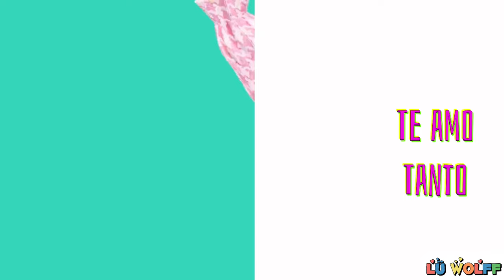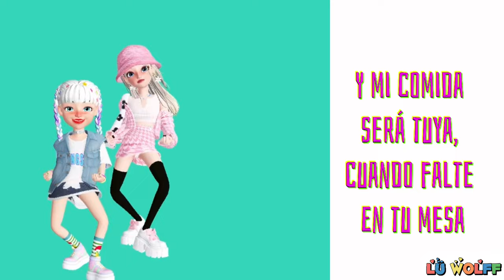Hermanita esto es para ti ✨💖 Te amo 💖✨ Lü Wolff 😍💖 feat Alexa ✨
Hermosos este será el audio oficial de Hermana menor! Junto a Alexa una luver de corazon! 😍💖 esperamos que les guste!
Y que la dediquen a sus hermanitas!
Los amooooo! 😍😍😍😍😍😍